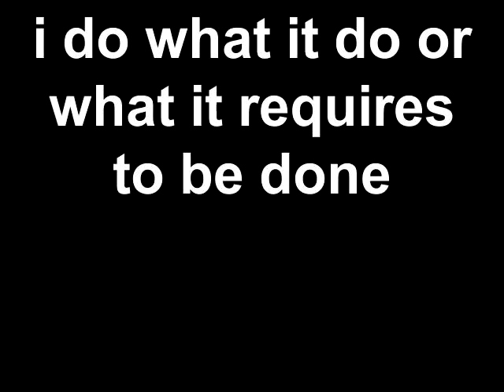i do what it do or what it requires to be done